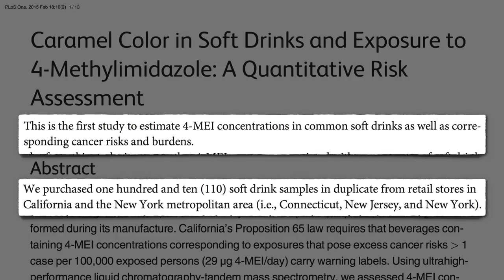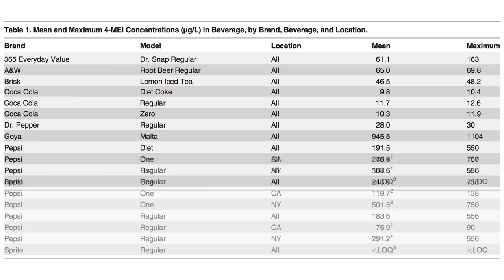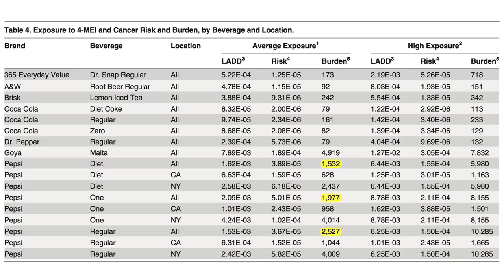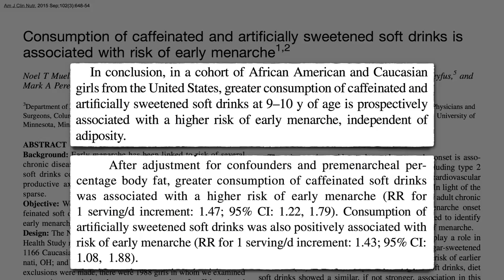Quanto Cancro Causa o Corante de Caramelo da Coca Cola e Pepsi?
NOTAS DO DR GREGER: Quantos casos de cancro derivados de corante de caramelo são estimados como sendo causados por Coca-Cola e Pepsi em Nova York versus Califórnia onde existe uma lei de rotulagem de cancerígenos (Prop 65)?

A Prop 65 foi duramente criticada por interesses económicos, mas como este vídeo mostra, ela leva os produtores a fazerem os seus produtos menos cancerígenos. Outros vídeos sobre a Prop 65 incluem:

Para mais sobre corante de caramelo, vejam o meu vídeo anterior O Corante de Caramelo é Cancerígeno?

Há outros aditivos nos refrigerantes que também são tóxicos. Vejam a minha série de 3 partes sobre fosfatos:
Existem outros corantes que são menos que saudáveis: Corantes Alimentares artificiais e PHDA e Corante No. 3 para Tingir ou Morrer?

Tem uma questão para o Dr. Greger sobre este vídeo? e ele procurará responder-lhe!